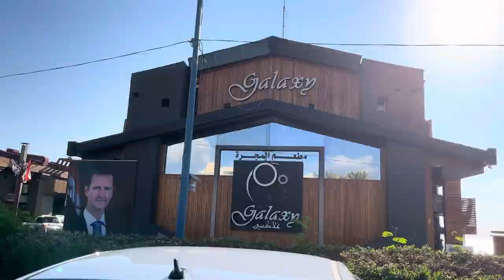ڤلوغ طرطوس 🌚 || Tartus vlog 🌚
Hiiii